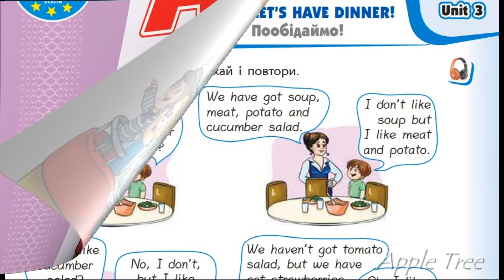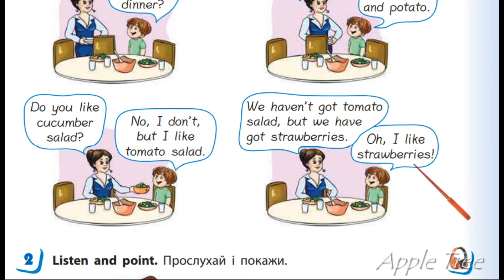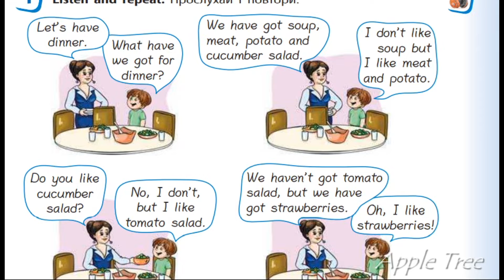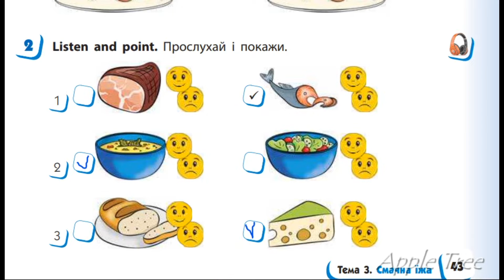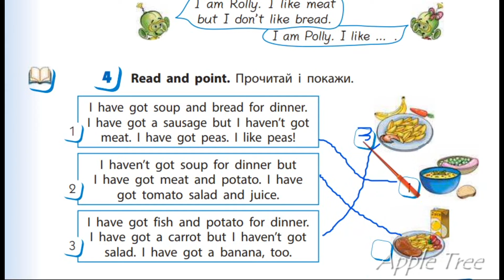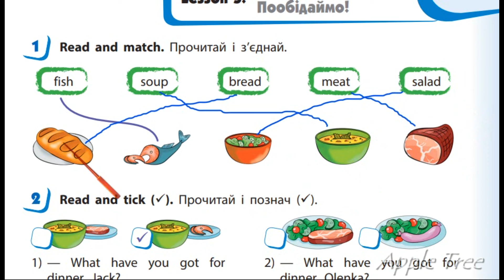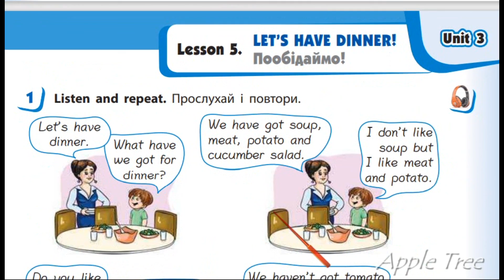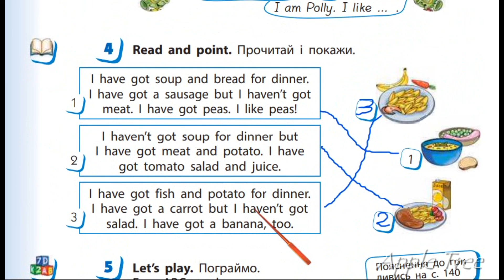Start Up 2 НУШ Тема 3 Урок 5 с. 43-44 & Workbook✔Відеоурок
🧁Unit 3. Tasty Food 🥨 Lesson 5 Let's Have Dinner!

👥Для співпраці та інших комерційних пропозицій:
✅Skype: ilonka_t12.